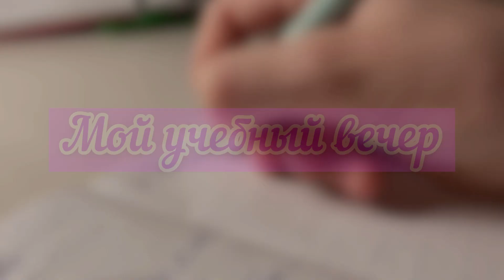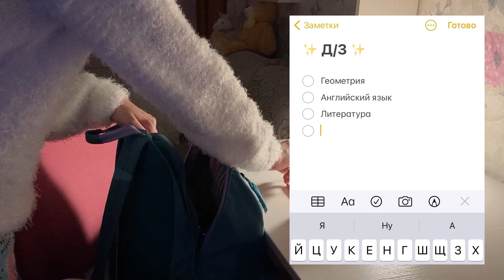МОЙ ВЕЧЕР 🌅 | КАК Я ДЕЛАЮ УРОКИ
Привет всем! Добро пожаловать на новое видео, в котором я показала, как проходит мой учебный вечер! 📚✨

Всем до скорых встреч и отличного настроения!